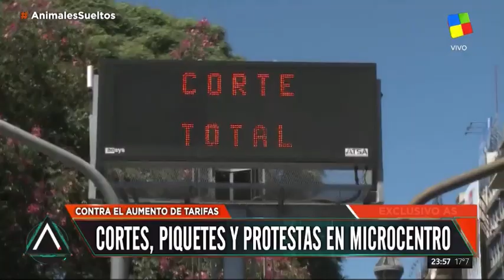Planes piquetes cortes, pasan lista y cobran $500 AnimalesSueltos